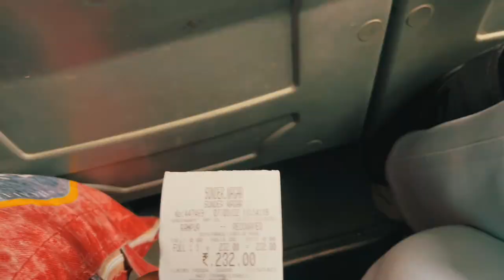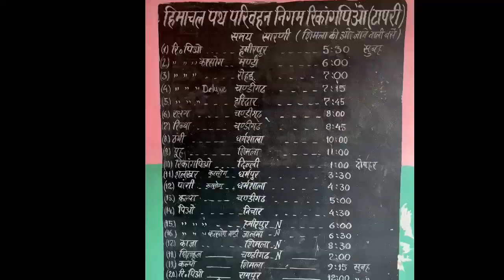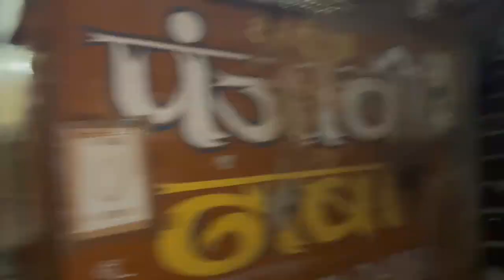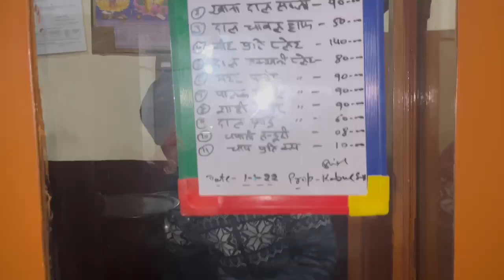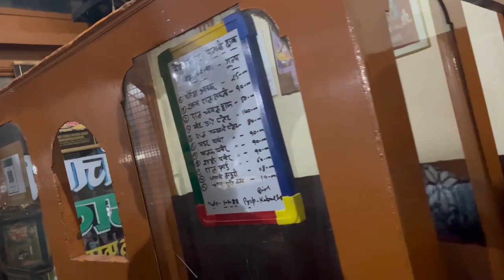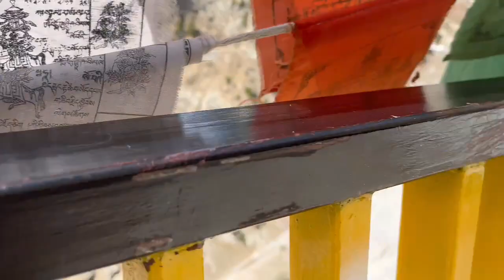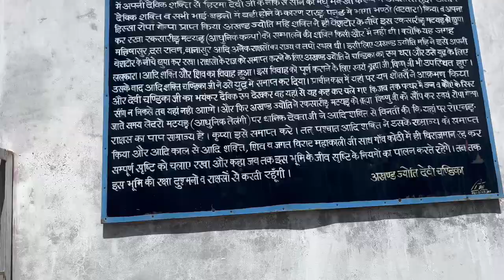Ep 1 Sucide point Himachal Pradesh (Kalpa) ||||||| Full details video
Hello dosto
                   Ye safar kuch is Trah hai
1. Rampur to Kalpa
2. Kalpa to Chittkul
3. Chittkul to Nako
4. Nako to Tabo
5. Tabo to Kaza

Thanks